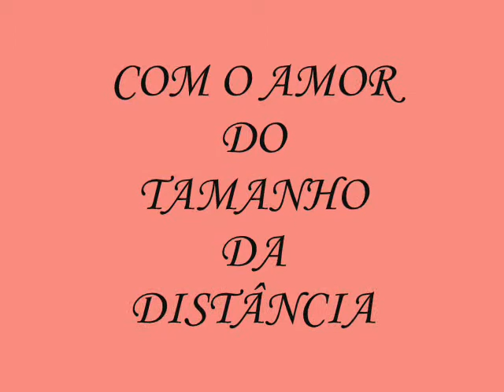Me Deixas Louca - Interpretação Karol Senna (12/06/2011)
Uma declaração especial para o meu amor,  neste 12 de junho de 2011, Dia dos Namorados.

"Que seja doce"... Até onde durar